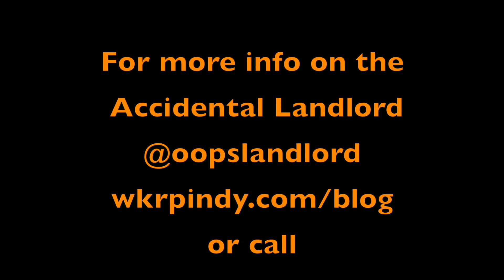The Accidental Landlord 6.12.2014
Is your business killing it and looking for additional ways to make money?  Becoming a landlord can be a fantastic opportunity and paying rent can be wasteful.  Tune in and lets start talking about making more money because you have built a successful business.